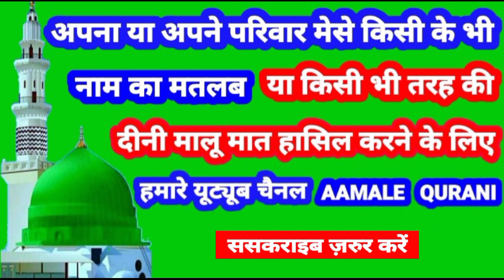Mahzaib Name Ki Meaning In Urdu | Mahzaib Name Ka Matlab Kya Hota Hai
👉  Assalam Walekum Dosto Istaqbal Hai Apka Hamare Youtube Channel Aamale Qurani Me Aaj Ki Is Video Me Aap Janenge ( Mahzaib )  ( महजीब )  ( مہزیب ) Name Ka Matlab Kya Hota Hai 👇